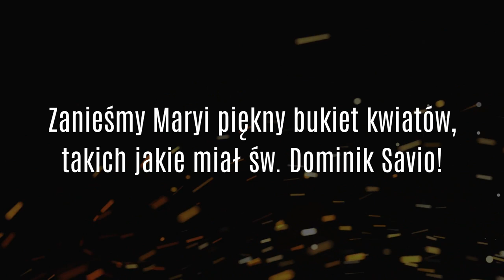Córki o Matce - dzień 0. Nowenna do Maryi Wspomożycielki Wiernych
Ksiądz Bosko często powtarzał: „Zaufajcie Maryi Wspomożycielce, a zobaczycie, co to są cuda!”.
Pragniesz uprościć szczególną łaskę dla siebie? Jest ku temu okazja, gdyż już jutro zaczynamy nowennę do Maryi Wspomożycielki Wiernych!
Wiecie, że to sam św. Jan Bosko jest inicjatorem tej modlitwy? Ksiądz Bosko już za życia uważany był za świętego. Ludzie prosili go o modlitwy, a Jego rady i interwencje okazywały się bardzo skuteczne.
Mówił: „Miałem potężną pomoc – Wspomożycielkę Wiernych!".
9 dni modlitwy do Maryi, 9 dni bliższego poznawania cnót Maryjnych, 9 dni duchowego wzrostu. Podejmujesz wyzwanie?

W przeddzień nowenny zaprasza i wprowadza w temat s. Anna Świątek FMA, Siostra Inspektorka PLA.